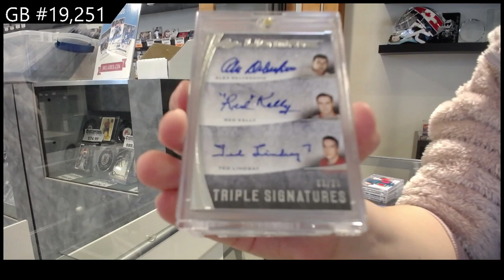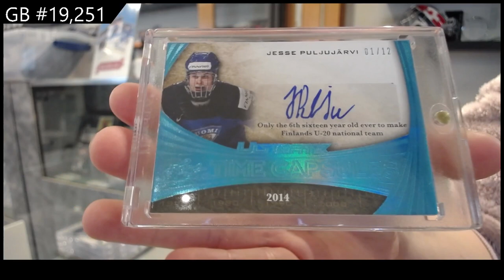15-16 Leaf Ultimate Hockey Box Break - C&C GB #19,251